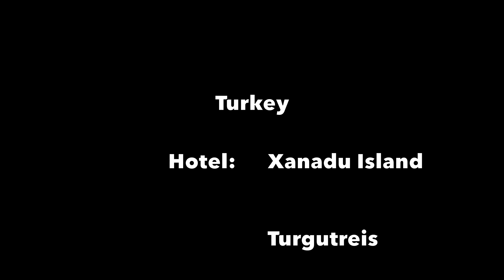Xanadu Island Hotel, Turgutreis - Turkey 2018r. dji mavic air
Fly Dji Mavic Air in Xanadu Island Hotel, Turkey 2018r